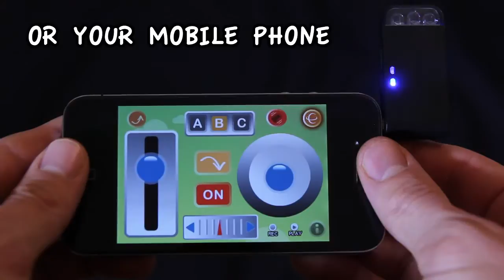iHOG Cool Remote control flying pig!